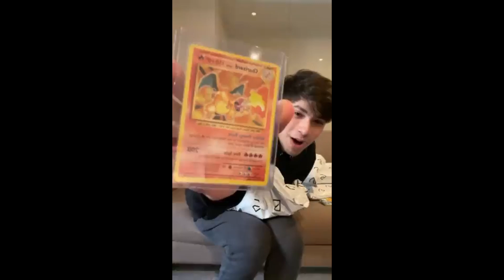Dream Sent George a Gift!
o7